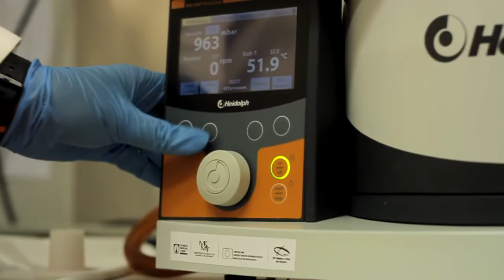CxI TUL - Hybrid Nanofibers